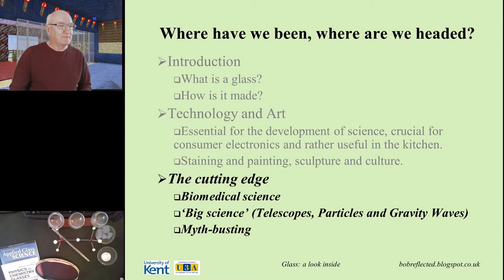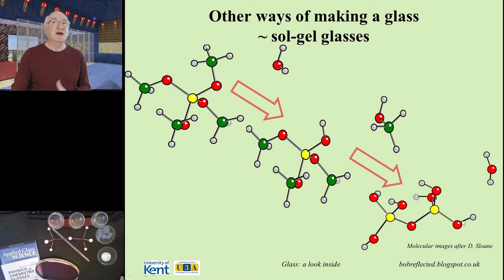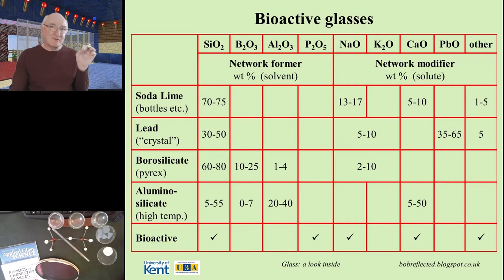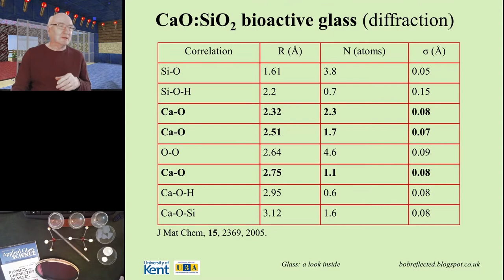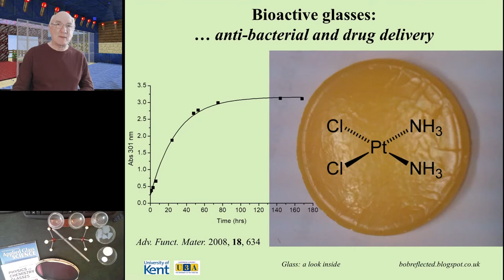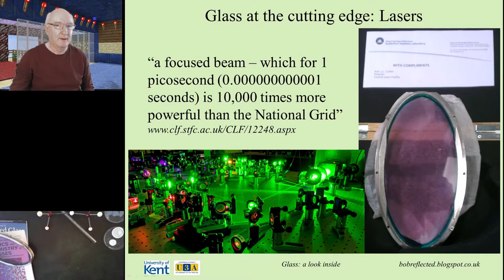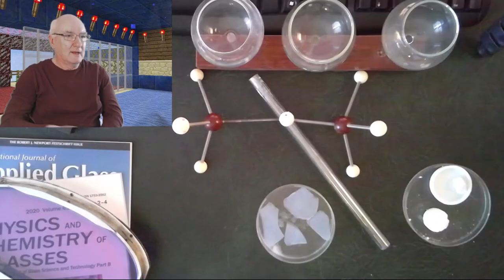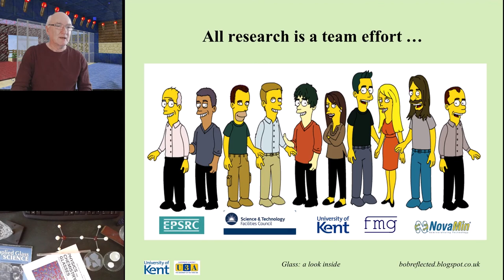Third Age Physics: Glass_Part 5